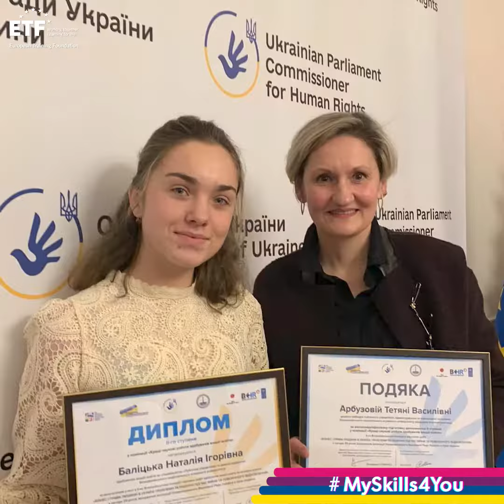⚡ Adaptability: Discover Nataliia's favourite skills and how Ukraine empowers youth ✅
Discover Nataliia’s favourite skills: self-Improvement, adaptability and proactivity.! Listen to her insights on how Ukraine is empowering youth skills development.

As Nataliia navigates the path of a dedicated student, aspiring civil servant, Young European Ambassador, and project manager for the Women's League NGO, these skills are the guiding stars that light her way.

Amid challenging times, Nataliia's personal commitment to these skills reflects the resilient spirit of her native Ukraine, where the strength of its people shines through as they continue to work, study, and develop their skills, embodying a collective determination to forge a better future against all odds.

Nataliias’s voice is part of the newly launched MySkills4You campaign, an initiative of the European Training Foundation to echo the voices of young citizens from the Southern and Eastern Neighbourhood and the Western Balkans. As a crucial component of the European Year of Skills, MySkills4You sheds light on the significance of skill investment in these regions.

In collaboration with the European Commission’s Directorate-General for Neighbourhood and Enlargement Negotiations (DG NEAR), the campaign extends its reach through networks of young European Ambassadors and EU Jeel Connectors from EU Neighbours South, East, and Western Balkans.

Participation in this initiative is open to all, providing a platform for individuals to contribute their perspectives on skills. Join us in this collaborative endeavour towards advancing skills development. Let’s work together on skills!